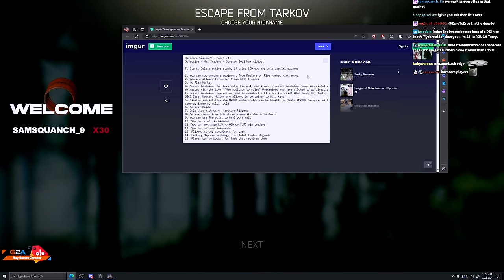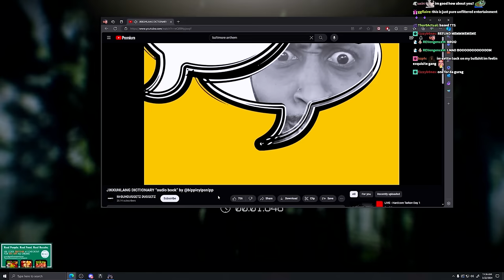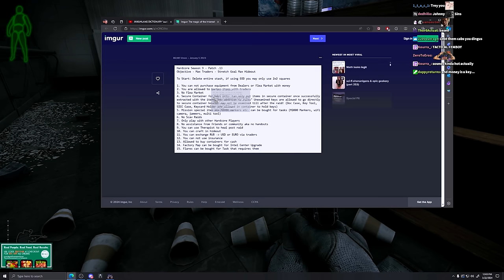This is The HARDCORE TARKOV CHALLENGE - Episode 1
This is The HARDCORE TARKOV CHALLENGE - Episode 1 - Escape From Tarkov - Escape From Tarkov Highlights

let's see how long tery lasts...

      📌(Gun Builds, Settings, Guides etc.)